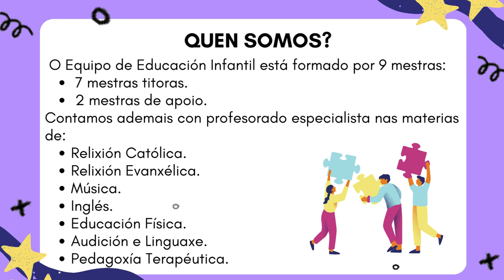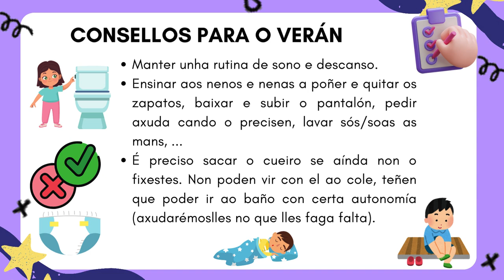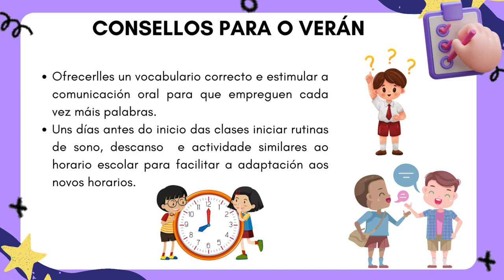INFORMACIÓN PARA AS FAMILIAS DE NOVA INCORPORACIÓN 2024/25